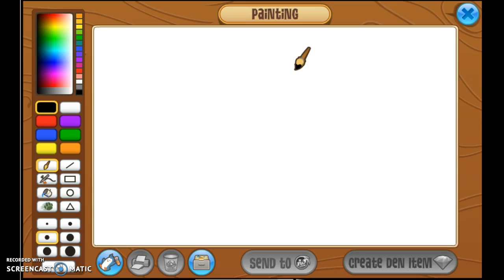ANIMALJAM- MY CAT IS INTRODOUCED INTO AJ?!